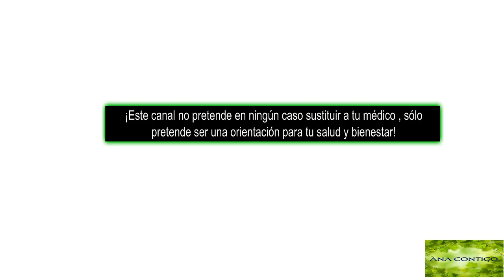LOS MEJORES VEGETALES del Mundo / Cúales son / Beneficios / Cómo cocinarlos ana contigo